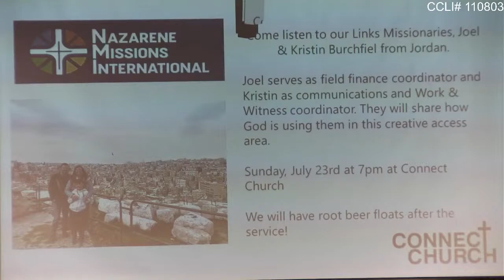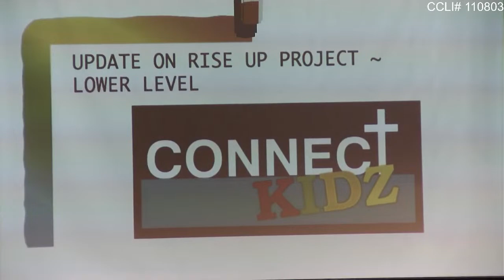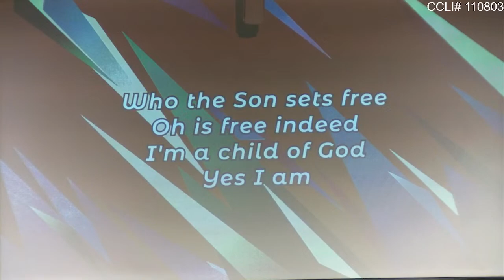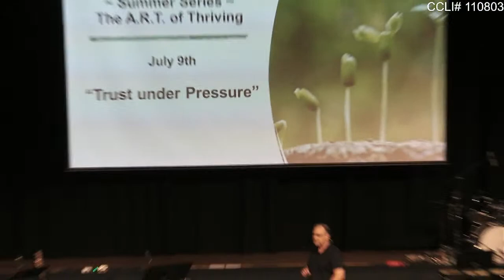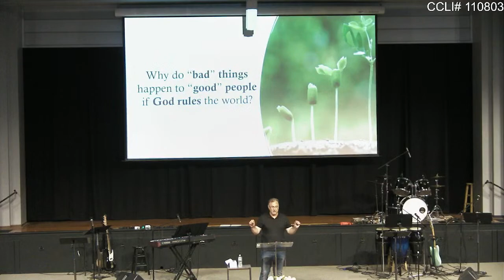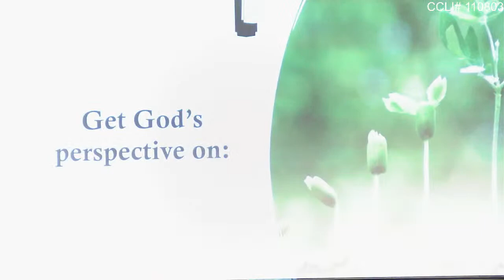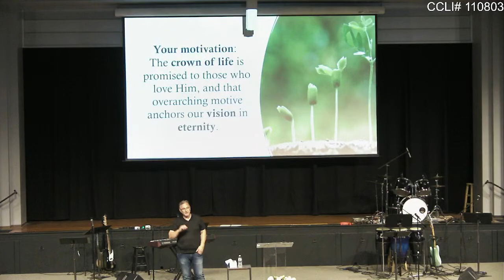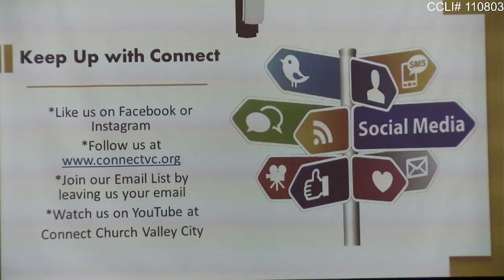"Trust under Pressure" - July 9, 2023